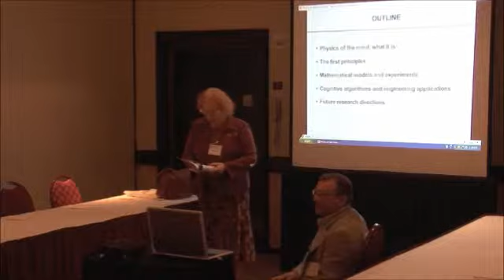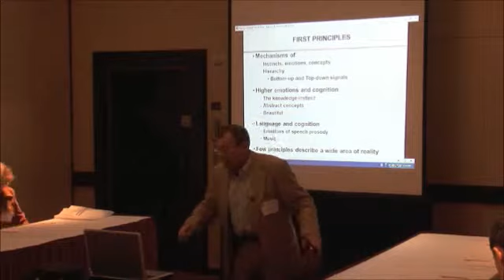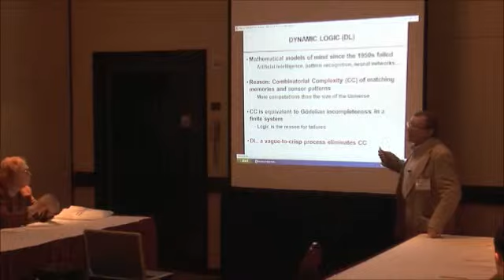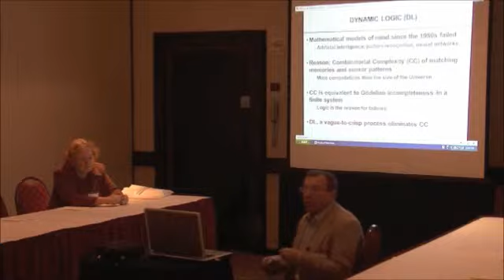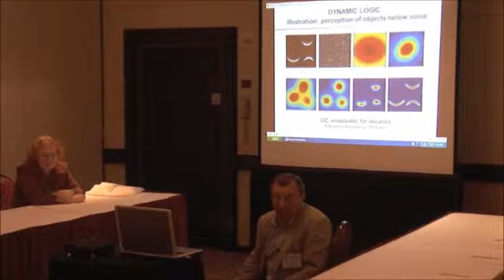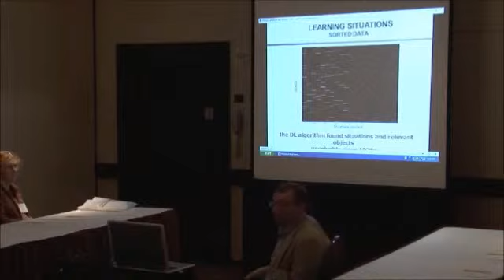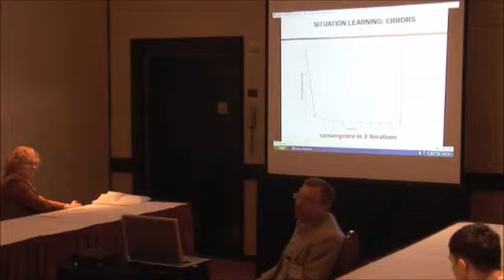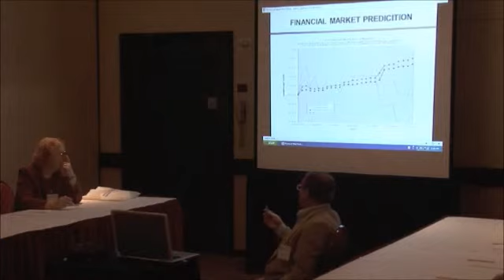Toward Physics of The Mind (Workshop at IMCIC 2014) - Part 1 of 2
"Toward Physics of The Mind"

Dr. Leonid Perlovsky
Harvard University, USA
School of Engineering and Applied Sciences, Visiting Scholar
The Air Force Research Laboratory, Principal Research Physicist

Abstract
Is physics of the mind possible? How would it differ from biophysics or neural networks?

Physics looks for the first principles describing a wide area of reality. Physics develops testable predictive theories. Experimental physics tests predictions and measures events revealing fundamentals of the nature. At the workshop we discuss steps towards a physical theory of the mind. First we discuss known first principles of the mind. These include mechanisms of concepts, emotions, the knowledge instinct, the mind hierarchy, and dynamic logic. This dynamic process-logic replaces classical logic operating with static statements. Dynamic logic serves as a basis for a mathematical theory of learning, combining the listed first principles into a hierarchical system of mental processes. Each process in the mind-brain proceeds "from vague to crisp," from vague representation-concepts to crisp ones. We conduct a 1-min experiment demonstrating that our minds operate with dynamic logic. Then we discuss brain imaging experiments (Bar et al 2006; Kveraga et al 2007) confirming this in greater details as an adequate model of the brain perception and cognition.

Dynamic logic, the mathematical basis of the physical theory of the mind, overcame the difficulty of computational complexity plaguing modeling of the mind, artificial intelligence, and machine learning since the 1960s. We discuss how this difficulty relates to Gödelian problems in logic: computational complexity is a manifestation of Gödelian incompleteness in finite systems, such as computers or brains. The mind is "not logical." The Aristotle's theory of mind is closer to dynamic logic than to classical logic. Engineering applications demonstrate orders of magnitude improvement in classical problems of pattern recognition, data mining, information integration, financial predictions.
We discuss the dual hierarchy model of interactions between language and cognition. A number of "mysteries" involved in this interaction (what is the difference between language and cognition; what is the role of language in cognition, why children can talk before they really understand, how much adults are different from children in this respect, etc.). These are explained in the model, and explanations are confirmed in brain imaging experiments (Binder et al 2005; Price 2012).

The knowledge instinct drives acquisition of cognitive ability and is a foundation of all our higher cognitive abilities. Its satisfaction is experienced as aesthetic emotions (experimentally confirmed in Cabanac et al 2010). The hierarchy of aesthetic emotions is discussed from understanding of everyday objects to understanding of representation-concepts near the top of the mental hierarchy. I discuss contents of these "highest" concepts and relate the corresponding aesthetic emotions to the beautiful. Experimental tests of this conjecture are for the near future.

Contradictions among knowledge are experienced as negative aesthetic emotions, cognitive dissonances. This mechanism counteracts the knowledge instinct and would prevent accumulation of knowledge and the entire human evolution, if not a special ability evolved for overcoming these emotions. It follows from the dual hierarchy model that this ability is music. This theoretical prediction has been experimentally confirmed (Masataka et al 2012, 2013). We explain the origin and evolution of music, what Darwin called the greatest mystery.